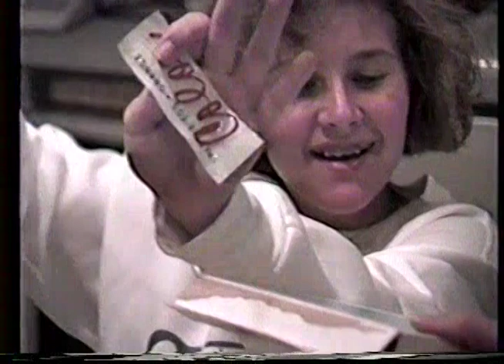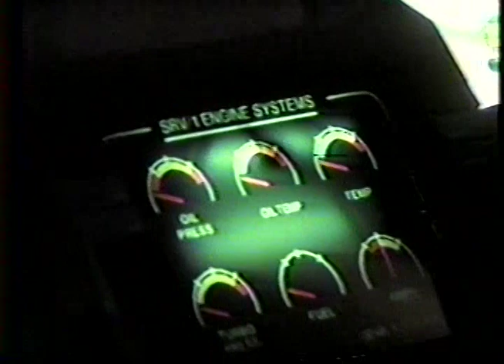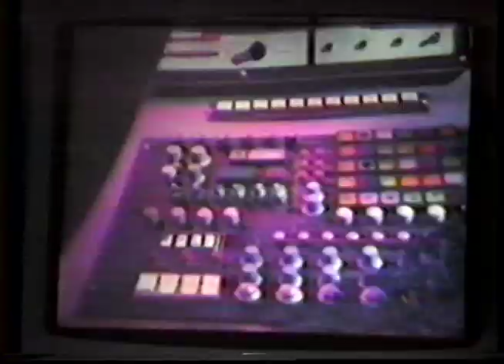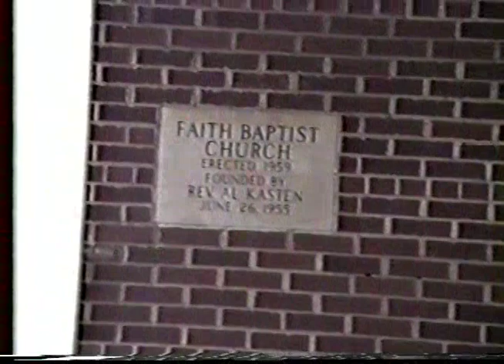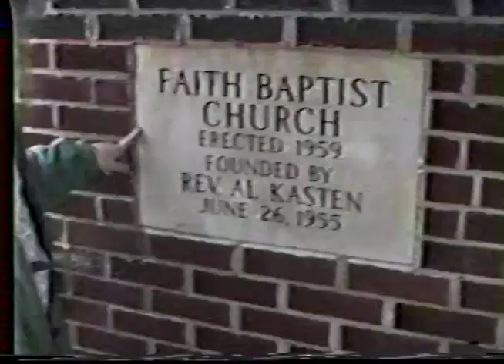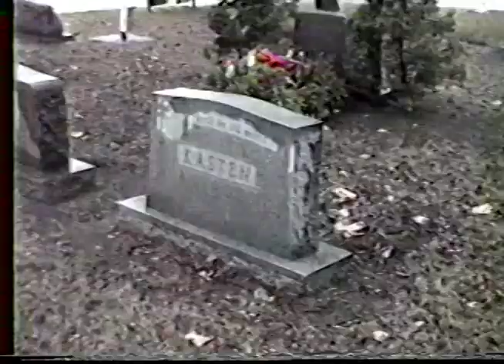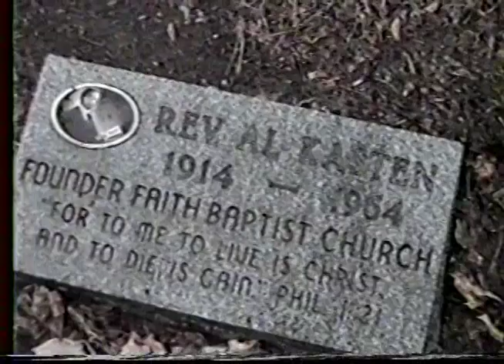Virginia 1989 - Florida 1990